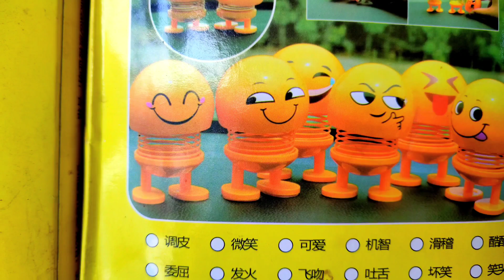Islam ul Deen Aur Uska Baba Same Same ☺️